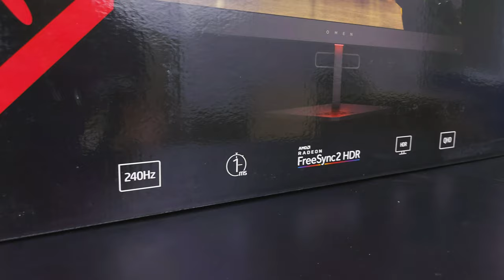Mở hộp và trải nghiệm màn hình HP Omen X27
Omen X27 là màn hình gaming high-end đến từ thương hiệu HP.
- Sử dụng tấm nền 27" với tần số quét lên tới 240Hz ở độ phân giải 2k QHD, Omen mang lại chất lượng hiển thị sắc nét cùng trải nghiệm khung hình mượt gấp 4 lần so với màn hình phổ thông.
- Bạn sẽ không còn lo lắng về độ trễ vì tốc độ phản hồi của Omen X27 chỉ là 1ms, đáp ứng ngay tức thời tất cả hoạt động.
- Màn hình Gaming cũng cần hiển thị tốt, Omen X27 hỗ trợ HDR và dải phủ màu 90% DCI-P3, đáp ứng được các nhu cầu về hiển thị chuyên nghiệp như sáng tạo nội dung ...
- Thiết kế khung đi dây tiện dụng cùng khung treo tai nghe ở chân đế, góc Gaming của bạn sẽ được tối ưu khi sử dụng Omen X27
- Omen X27 tích hợp công nghệ đồng bộ hình ảnh AMD FreeSync 2, tương thích với G-Sync, giảm tối đa hiện tượng xé hình khi chơi game hoặc chuyển cảnh nhanh